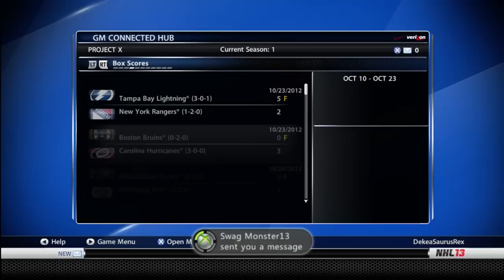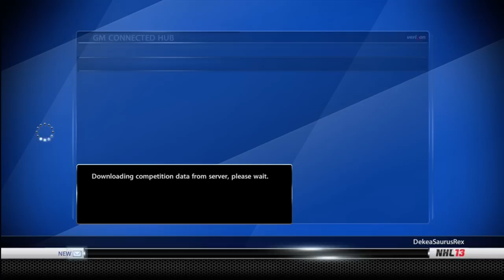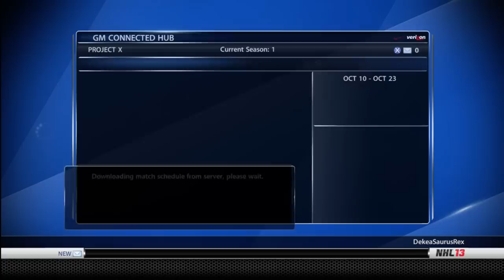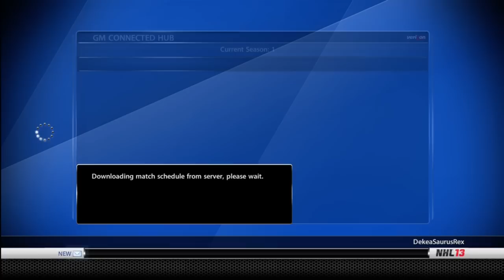Nhl 13 GM Connected Recap Show | Week One